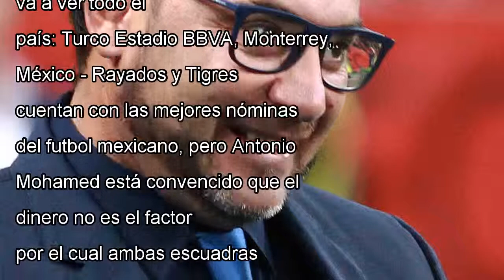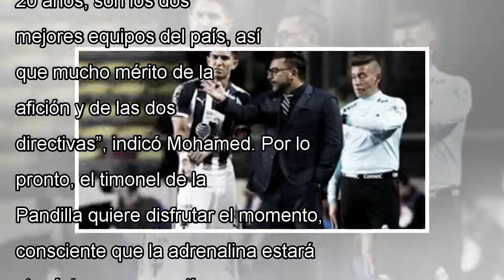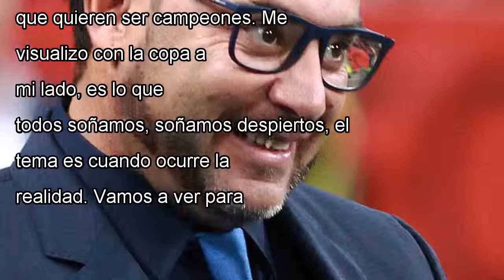The final es regia, pero la va a ver todo el país: mohamed by news today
Es final regia, pero la va a ver todo el país: Turco Estadio BBVA, Monterrey, México - Rayados y Tigres cuentan con las ...